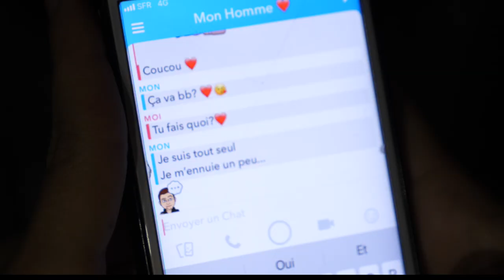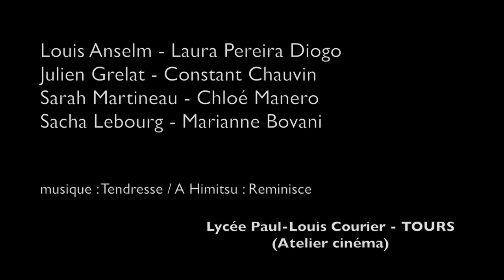Prix académique "Non au harcèlement" : lycée Paul Louis Courier - Tours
Vidéo intitulée "La parole sauve" réalisée par 10 élèves du lycée Paul Louis Courier de Tours (37) ayant reçu le prix "Réalisme" du CAVL dans la catégorie harcèlement sexiste et sexuel.